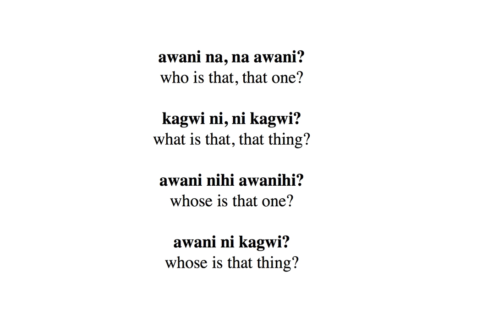Awani na, Kagwi ni Song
Who is that, what is that song in Abenaki